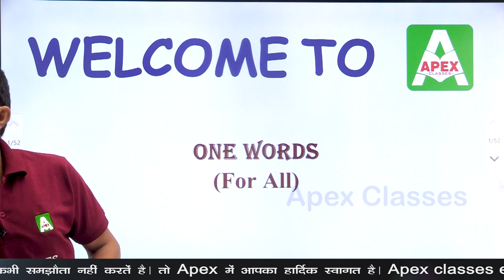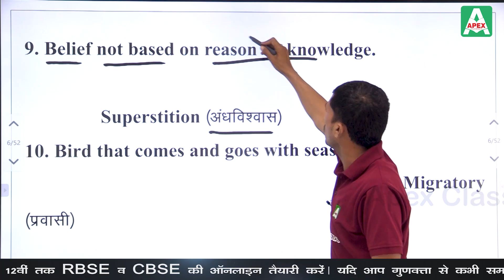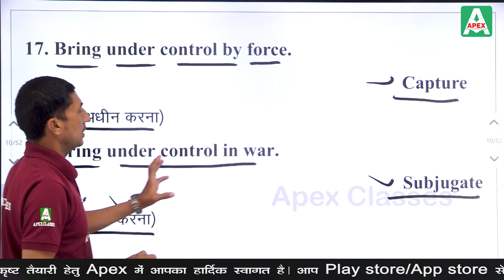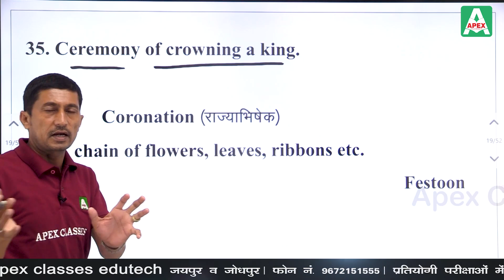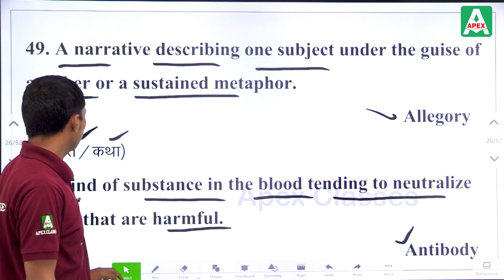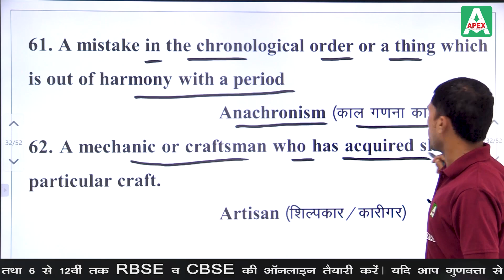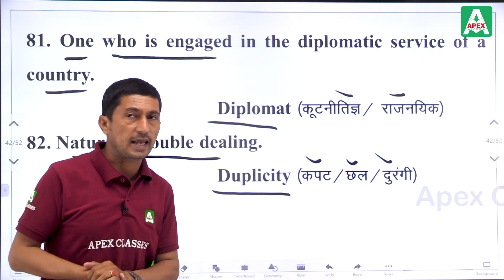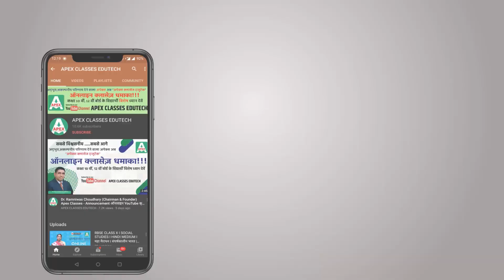Daily Use English Sentences (One Words) | Spoken English | by Laxman Singh Sir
Apex Classes Edutech brings you the easiest way to learn and understand Tense in English. Tense has been well explained by expert English Educator Laxman Singh Sir. These spoken  English Courses  will help you to improve your fluency in Speaking English in your day to day life.

In this video, you will find:

✔ Beginning To Advanced Level English Courses

✔ Preposition

✔ Preposition (At, Into, Of, From, Under)

And much more that is beneficial for all who want to learn English.

✅ Learn English ,
✅ English videos to learn English ,
✅ How to learn English speaking step by step
✅ Online spoken English class free
✅ Spoken English class in hindi